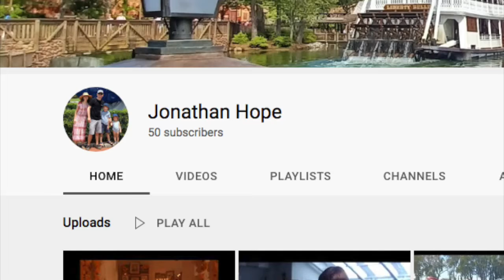Not to fifty!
I was today years old when I found out I had 50 subscribers. Let's see how many more people I can torture on YouTube with my bad puns and cheesy videos, shall we?